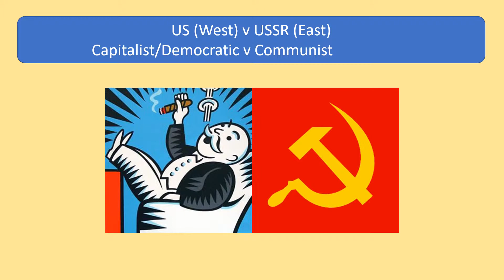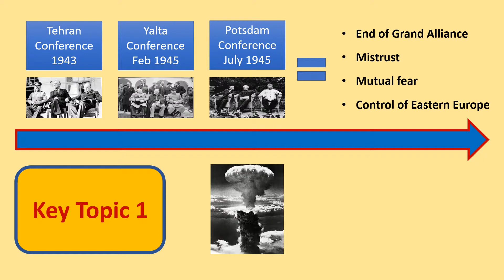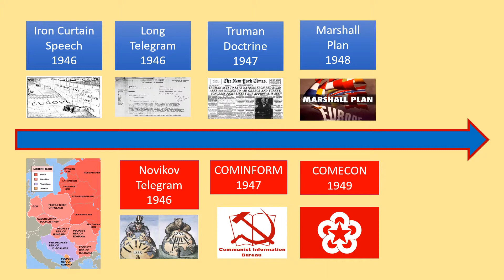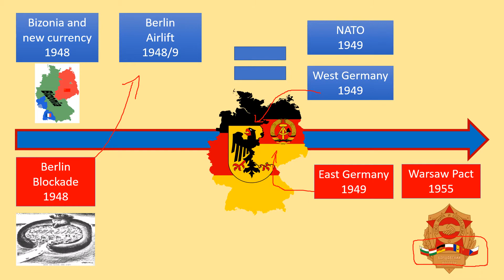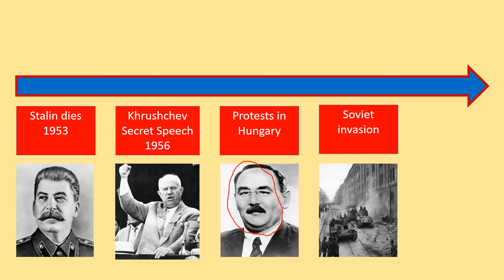Key Topic 1 Overview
A slightly longer than I expected video examining all of Key Topic 1. It features the causes of the Cold War, end of the Grand Alliance (Three conferences), the rising tension between East and West (Iron Curtain Speech and the telegrams), leading to the policy of containment and the Hungarian Uprising of 1956.